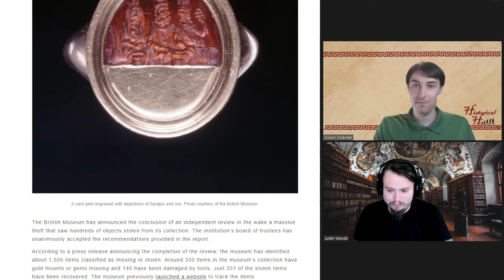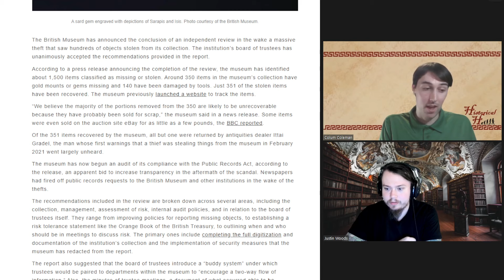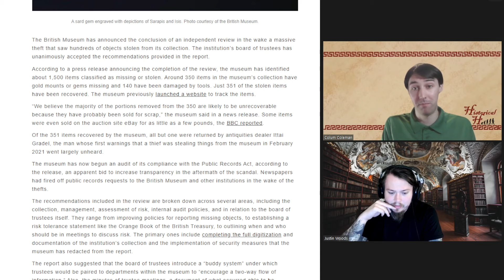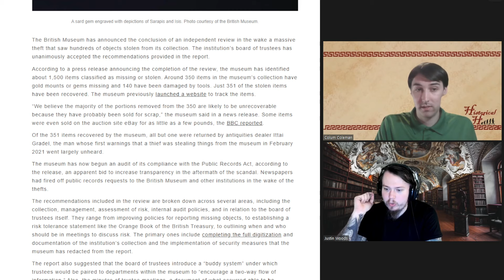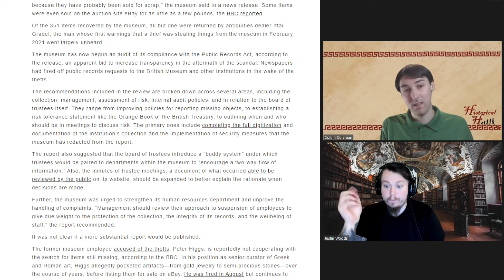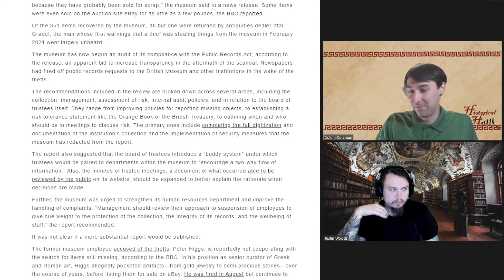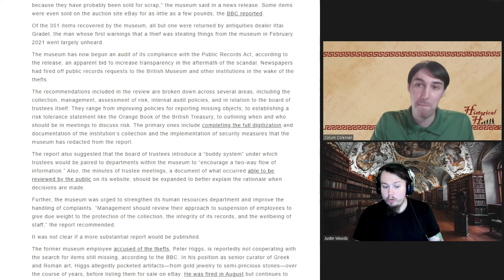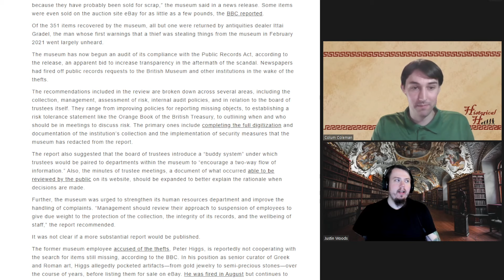Stolen Artifacts From British Museum Sold For Scrap